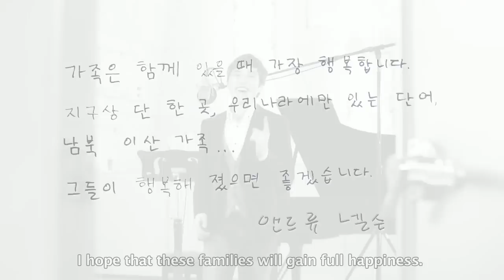슈퍼스타K2 통일송-엔드류 넬슨편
‎[슈스케2 통일송 미션-앤드류 넬슨편] 드디어 공개합니다! 앤드류 넬슨의 통일송 뮤직비디오! 아버지와 떨어져 살고 있어 이산가족의 아픔이 남다르지 않게 느껴졌다는 앤드류.. 이산가족들이 함께 할 수 있는 날이 빨리 오기를 바라며 앤드류 넬슨과 함께 통일송 불러 보아요~^^